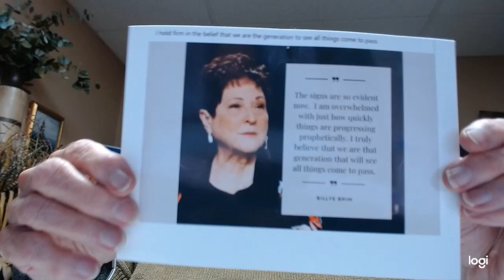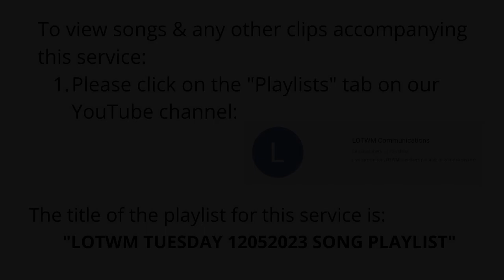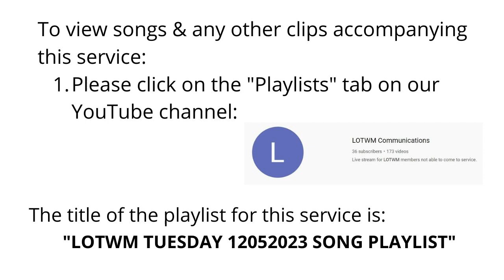LOTWM Tuesday Service 12-05-2023: "He Will Keep Me"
Light of the World Ministries
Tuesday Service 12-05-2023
Title: "He Will Keep Me"
Pastor Sharon Hall